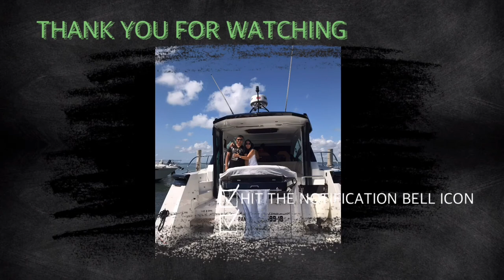Relaxing in a bath tub